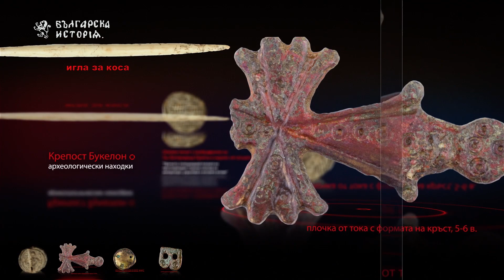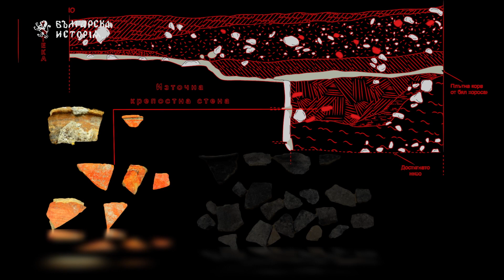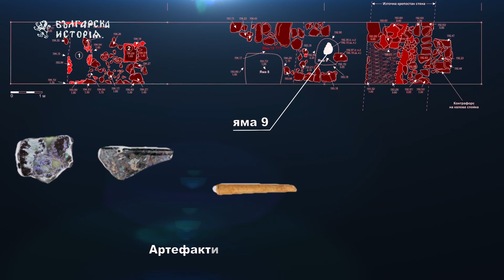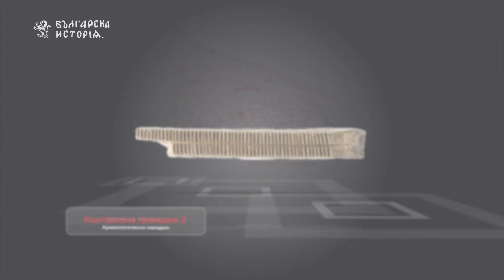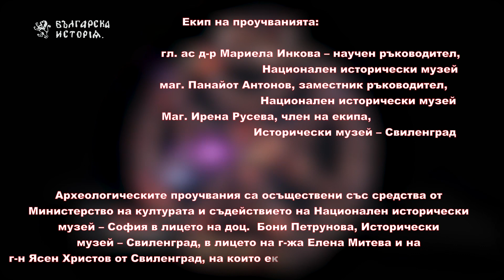Крепост Букелон 3 част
Филмът разказва за  археологическите открития пез 2019г. на  крепоста Букелон край с. Маточина